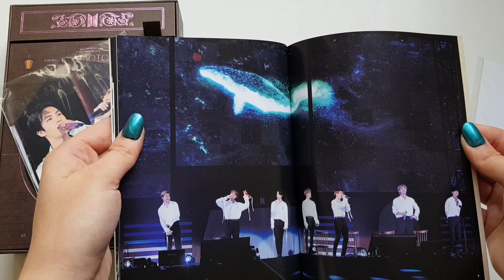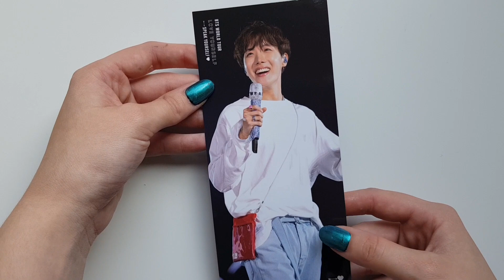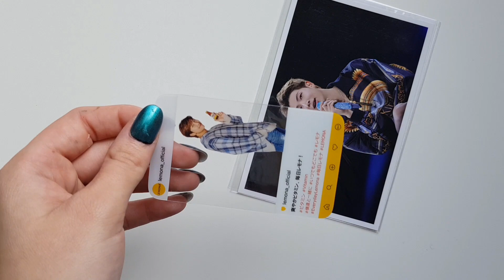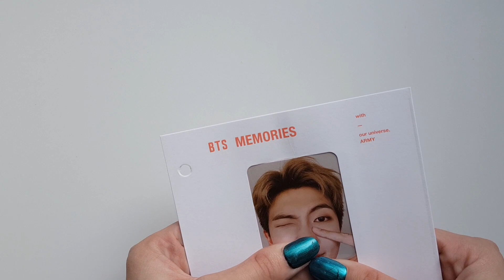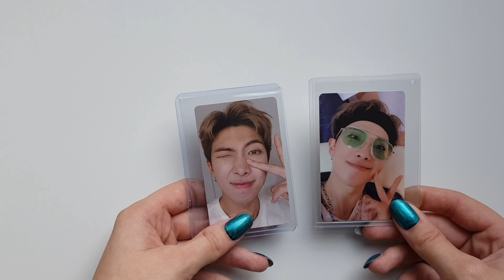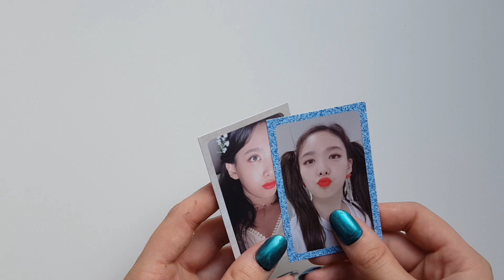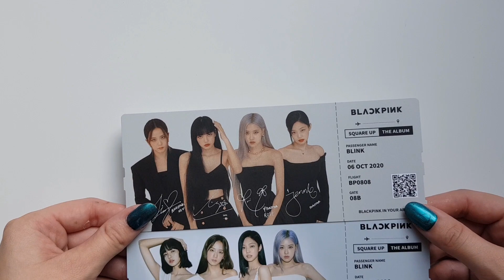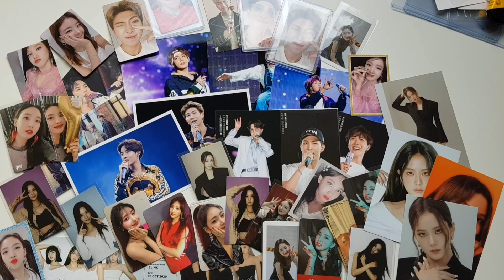My first Neokyo Photocard Haul #20 | BTS, Twice & more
hii guys 🥰
this is my first neokyo haul!

Collection: @sprng_day_
trade/sell: @sprng_day_trade